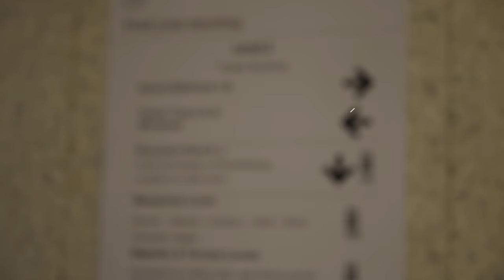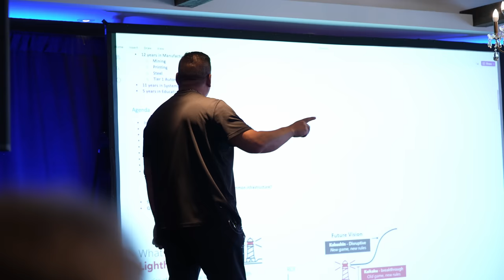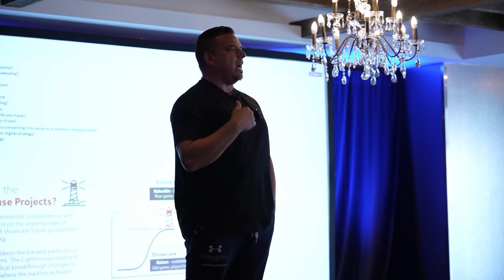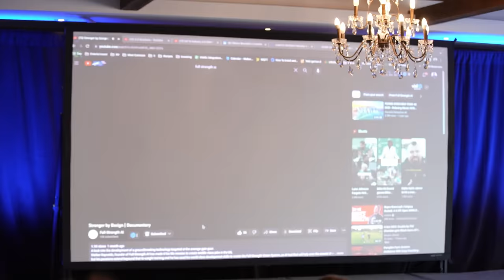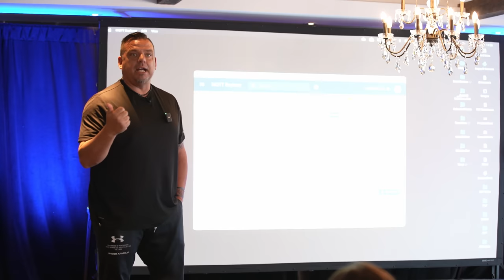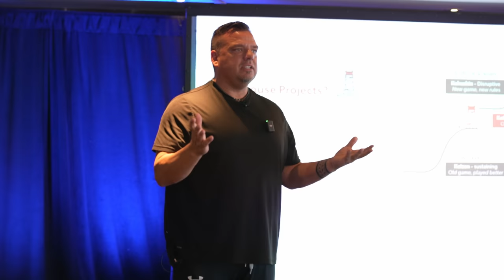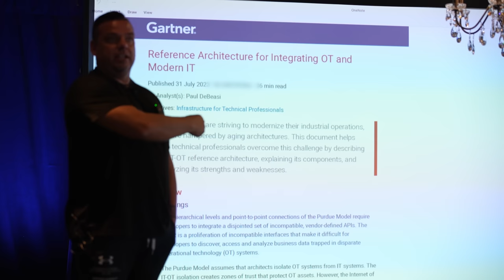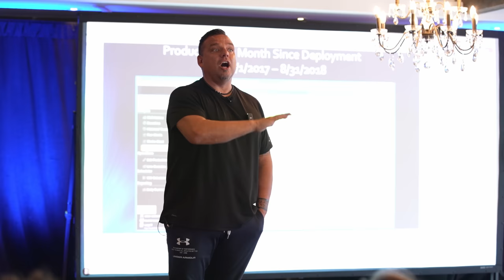If you Didn't Start TRANSFORMING Yesterday... YOU ARE DEAD! | Digital Stratosphere 2023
Walker presents at Digital Stratosphere 2023 and shares several use cases and real world examples of the gains that you will make by digitally transforming.

The Truth is - only 1/12 companies that start digitally transforming will succeed. And everyone those companies who don't digital transform... ARE DEAD!